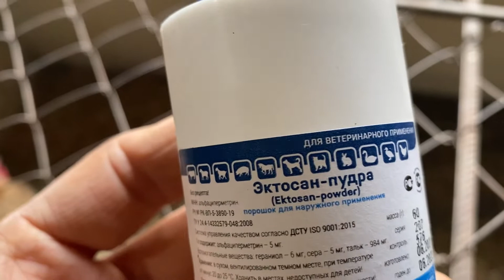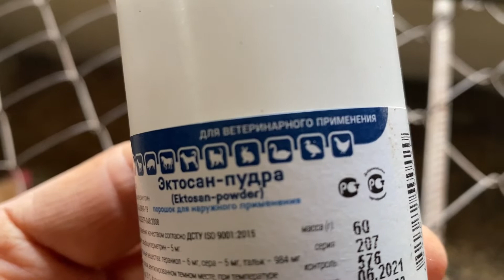15 марта//Яйца куры Мини мясные+ Бресс Гальцы//Вольерное содержание кур несушек